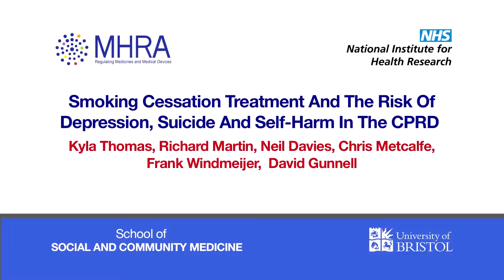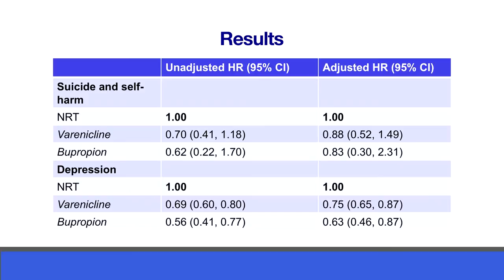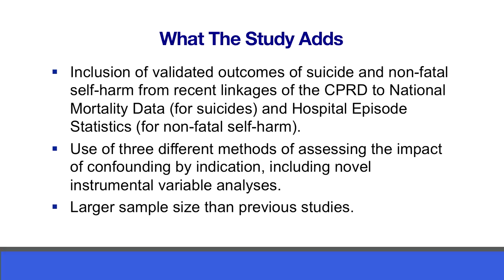Smoking cessation treatment and risk of depression, suicide, and self harm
Smoking is a major cause of premature mortality and preventable morbidity in the United Kingdom and worldwide.Treatments such as varenicline, bupropion, and nicotine replacement therapy, along with advice and referral to smoking cessation services, are recommended by the National Institute for Health and Care Excellence as options for smokers who want to quit smoking.

Since their launch, there have been concerns from spontaneous reporting systems that varenicline and bupropion could increase the risk of fatal and non-fatal self harm; these have resulted in safety warnings by regulatory agencies, including the Medicines and Healthcare Products Regulatory Agency (MHRA) in the UK and the Food and Drug Administration in the United States.

In this study the authors set out to compare the risk of suicide, self harm, and depression in patients prescribed varenicline or bupropion with those prescribed nicotine replacement therapy using a prospective cohort in the UK.